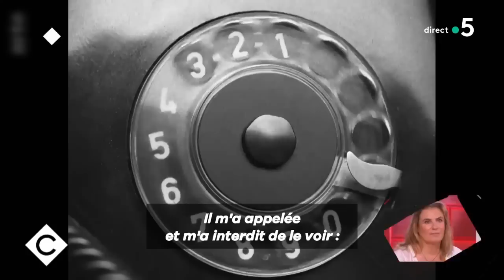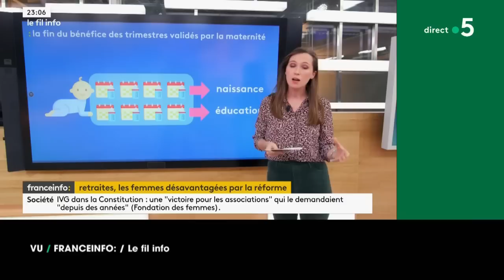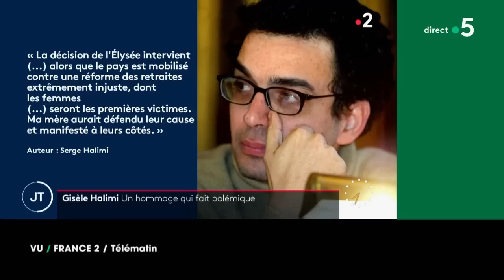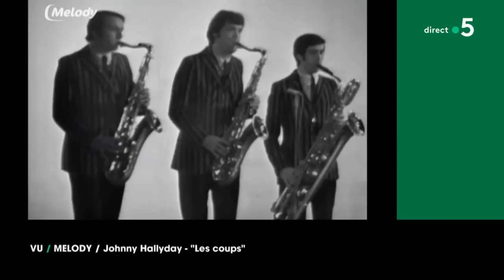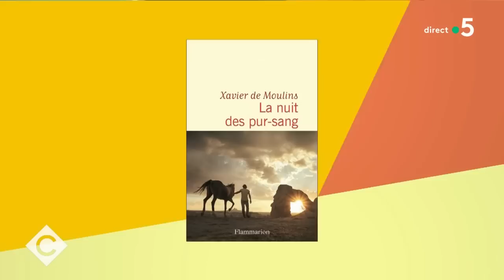Lisa Azuelos, Alexandra Lamy et Xavier De Moulins - C à Vous - 09/03/2023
Et retrouvez-nous sur :
Au programme de C à vous la suite :
La chronique enchantée de Sandrine Sarroche
L’Oeil de Pierre Lescure - Le vertige Kim Novak
Invitées : Lisa Azuelos et Alexandra Lamy
• Mères et merveilles
• Tout le monde aime Alexandra Lamy
• Croire aux miracles
• Quand une mère réalise les rêves de son fils
• J’irai au bout de tes rêves
• Fan de Muriel Robin
• Muriel Robin, l’inspiratrice
• La liste de leurs envies
Invité : Xavier De Moulins
• Xavier de Moulins, la voix et la plume
• La thérapie par le cheval
• Le nouveau roman de Xavier De Moulins